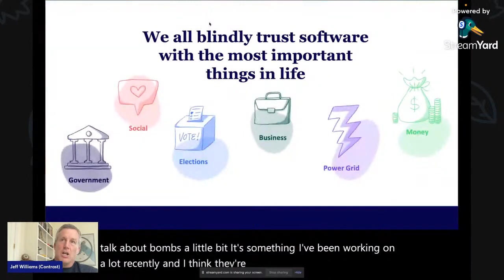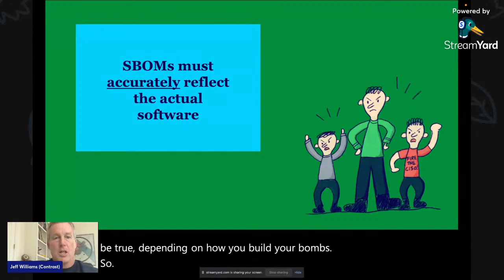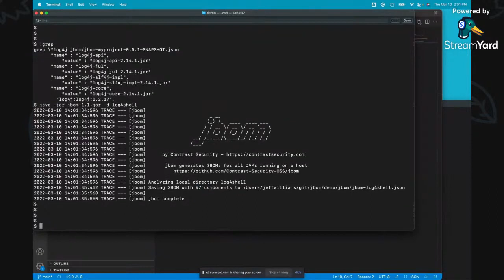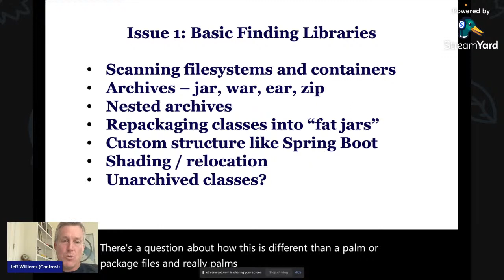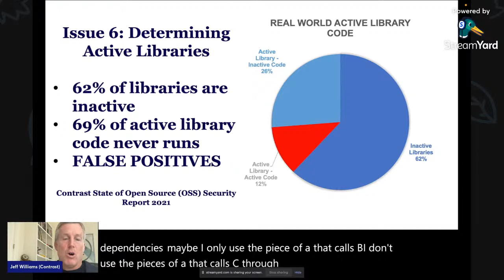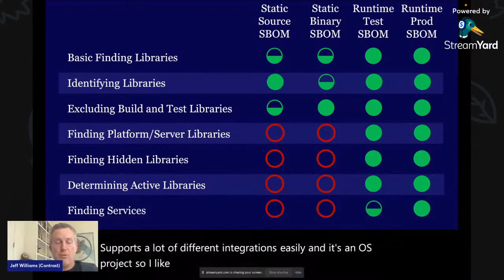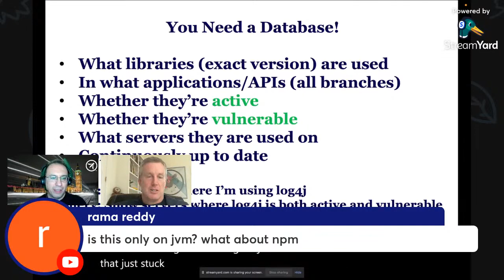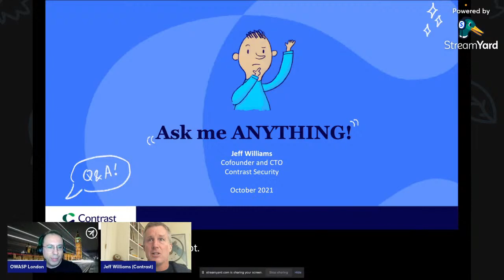Not All SBOMs Are Created Equal - Introducing JBOM - Jeff Williams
"Not All SBOMs Are Created Equal" - Jeff Williams

OWASP was the first to champion the importance of insecure components in 2013. Since then, organizations have been slowly improving their software supply chain tools and processes. But as the Log4Shell debacle reminded us, we still have a very long way to go. The recent Executive Order on Cybersecurity has mandated the use of “Software Bill of Materials” or SBOM and the idea seems to be catching on rapidly. In this talk, we’ll discuss using SBOMs – both upstream and downstream in your software supply chains. Unfortunately, what shows up in an SBOM depends on how it was created. From a source code repo? A binary? A running application? How far down the stack does it go? Just the app? Application server? Platform? Container? OS? And when was the SBOM created? Latest version? Branch? We’ll also talk about some of the practical problems with using SBOM as a way to understand your supply chain at scale. Come find out how to leverage SBOMs the right way.

SPEAKER BIO:

Jeff Williams (@planetlevel)

Jeff Williams is the co-founder and major contributor to OWASP, where he served as the Chair of the OWASP Board for 8 years and created the OWASP Top 10, OWASP Enterprise Security API (ESAPI), OWASP Application Security Verification Standard(ASVS), XSS Prevention Cheat Sheet, WebGoat and many other widely adopted free and open projects. Jeff is the co-founder and the CTO of Contrast Security. Jeff has a BA from Virginia, an MA from George Mason, and a JD from Georgetown.

This talk was presented at the OWASP London [ONLINE] Chapter Meeting on 10-March-2022